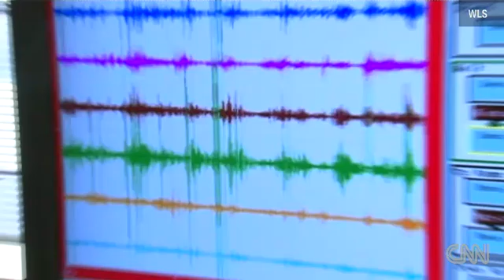1st Bionic leg propels man up 103 flights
1st Bionic leg propels man up 103 flights. Zac Vawter considers himself a test pilot. After losing his right leg in a motorcycle accident, the 31-year-old software engineer signed up to become a research subject, helping to test a trailblazing prosthetic leg that's controlled by his thoughts.

He will put this groundbreaking bionic leg to the ultimate test today when he attempts to climb 103 flights of stairs to the top of Chicago's Willis Tower, one of the world's tallest skyscrapers.

If all goes well, he'll make history with the bionic leg's public debut. His whirring, robotic leg will respond to electrical impulses from muscles in his hamstring. Vawter will think, "Climb stairs," and the motors, belts and chains in his leg will synchronize the movements of its ankle and knee. Vawter hopes to make it to the top in an hour, longer than it would've taken before his amputation, less time than it would take with his normal prosthetic leg — or, as he calls it, his "dumb" leg.

A team of researchers will be cheering him on and noting the smart leg's performance. When Vawter goes home to Yelm, Wash., where he lives with his wife and two children, the experimental leg will stay behind in Chicago. Researchers will continue to refine its steering. Taking it to the market is still years away.

"Somewhere down the road, it will benefit me and I hope it will benefit a lot of other people as well," Vawter said about the research at the Rehabilitation Institute of Chicago.

Bionic — or thought-controlled — prosthetic arms have been available for a few years, thanks to pioneering work done at the Rehabilitation Institute. With leg amputees outnumbering people who've lost arms and hands, the Chicago researchers are focusing more on lower limbs. Safety is important. If a bionic hand fails, a person drops a glass of water. If a bionic leg fails, a person falls down stairs.

The Willis Tower climb will be the bionic leg's first test in the public eye, said lead researcher Levi Hargrove of the institute's Center for Bionic Medicine. The climb, called "SkyRise Chicago," is a fundraiser for the institute with about 2,700 people climbing. This is the first time the climb has played a role in the facility's research.